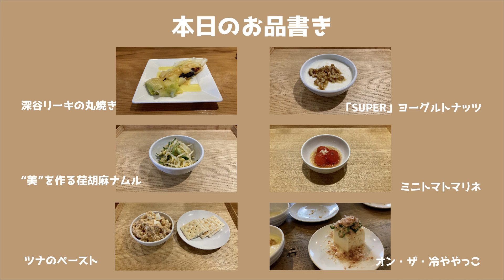荏胡麻油を使ったかけるだけ混ぜるだけの簡単絶品レシピ６品!!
★荏胡麻油を最後にかけるだけでの簡単レシピ★
00:00　 OP
01:15 　深谷リーキの丸焼き
01:49 　えごまナムル
03:41　ツナペースト
05:17　 トマトのマリネ
06:45　深谷リーキの丸焼き
07:51　ヨーグルトナッツ
08:58　実食
11:25　冷ややっこ
14:18　実食
16:06　ED

■搾油３日以内の荏胡麻油はコチラから

まりなおちゃんへお問合せ・相談・質問などはこちらから

オンラインカウンセリングご希望の方はこちら
※相談したいカウンセラーを選んで予約へお進みください

このチャンネルは埼玉県深谷市にある
[創業1913年] 健康をサポートする大慶堂の
カウンセラー「まり」と「なお」が
健康や美容、ダイエットなどの情報を
分かりやすく解説、提案しています！
薬剤師などの専門家によるお薬・漢方に関する情報や
大好きな深谷市の情報も発信中♪

大慶堂は創業以来1世紀以上にわたり、保険調剤、漢方相談、在宅医療支援、カラダに優しい食を提供するカフェやエステサロンまで、皆様の健康に寄り添い、歩み続けています。